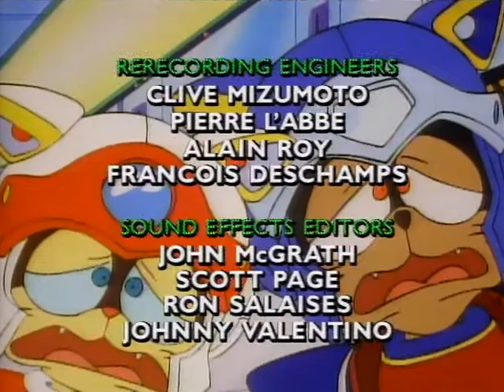Samurai Pizza Cats Episode 37: Bad Bird Uncaged - Part Two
This is only for people's enjoyment.